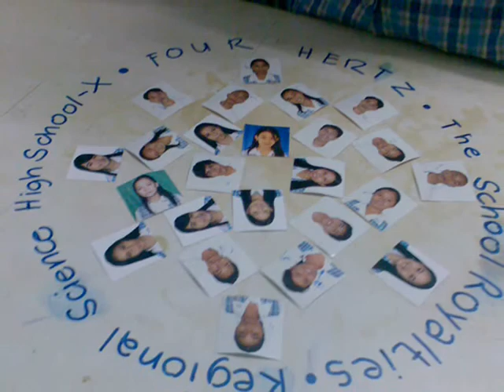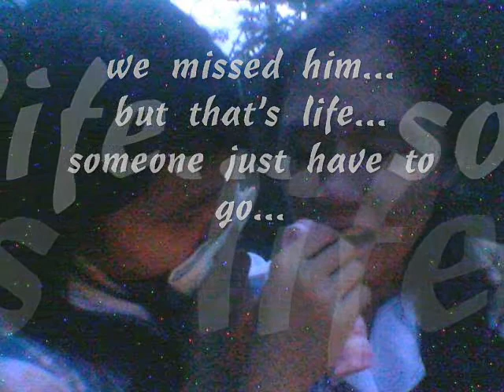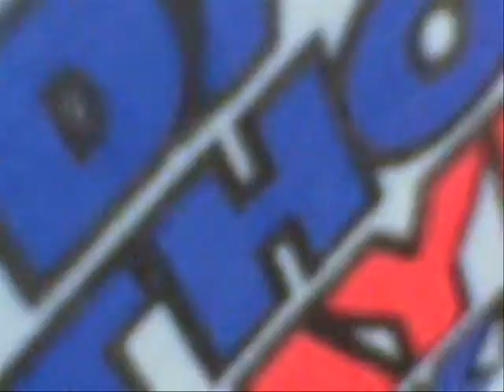hertz history... june - august issue...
hehe..have fun nalang...enjoy ang kamingaw sa life...